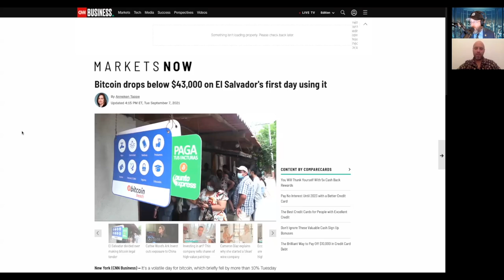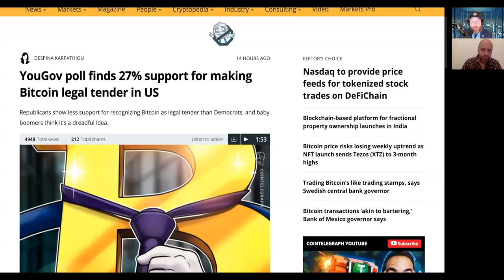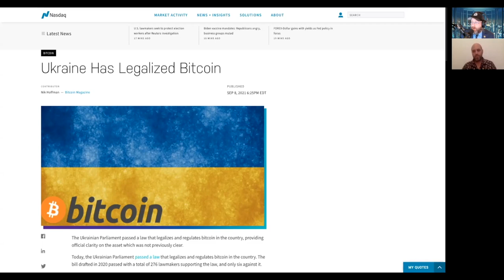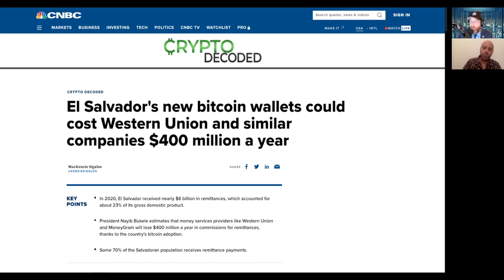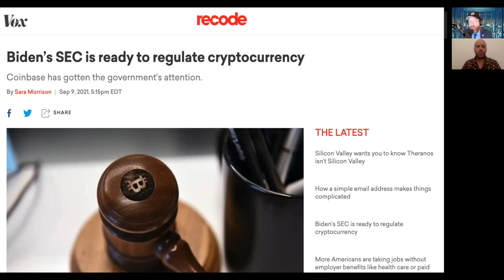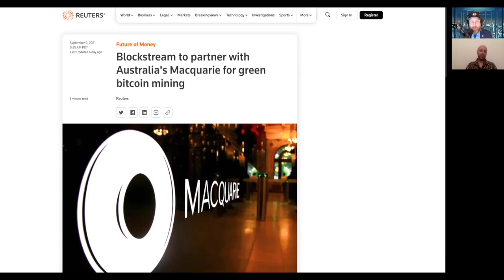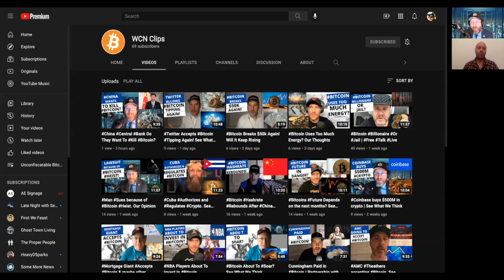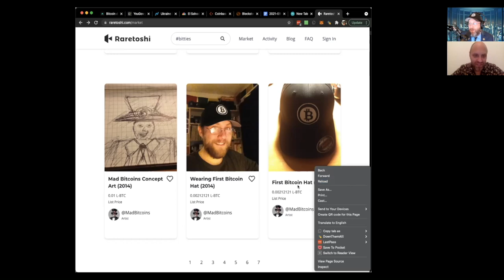The Bitcoin Group #275 - El Salvador - Coinbase SEC - Western Union - Blockstream Mining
Featuring…

THIS WEEK:

Bitcoin drops below $43,000 on El Salvador's first day using it - CNN

El Salvador bitcoin move could cost money providers $400 million a year

YouGov poll finds 27% support for making Bitcoin legal tender in US

Coinbase, the largest crypto exchange in the US, faces a potential SEC investigation - Vox

Blockstream to partner with Australia's Macquarie for green bitcoin mining | Reuters